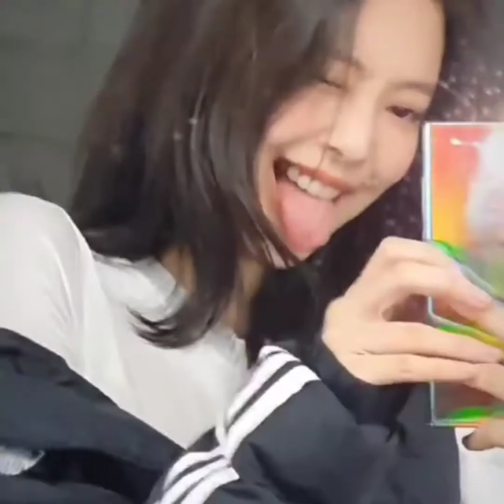Jennie Ruby Jane Kim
팬분께서 생일인사를 해주셨어요.

Credits to all the video owners and pictures.

구마워 김 제니 😍😘